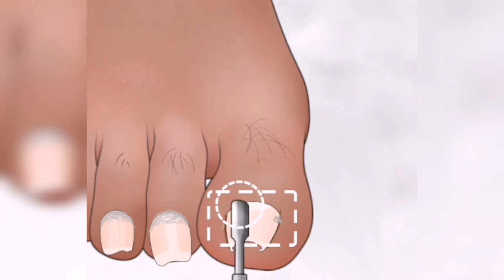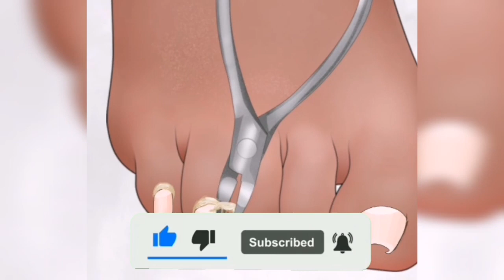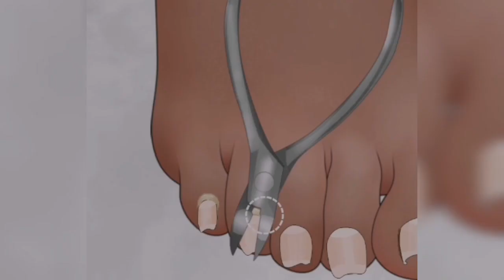ASMR Foot Care Animation Collection / bruised Toenail Feet exfoliation , corn removal